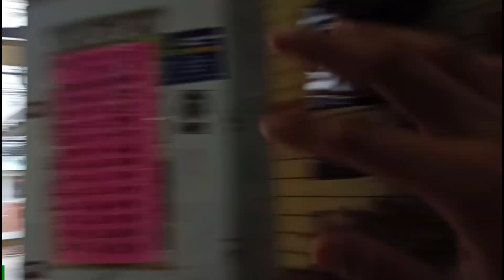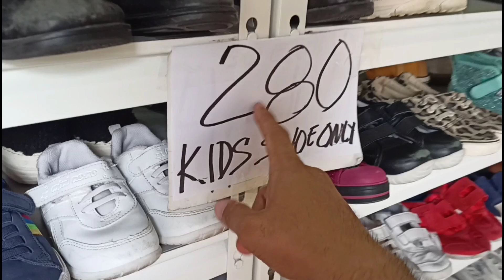20 % OFF ( SALE ) | BAKA ETO NA YUNG PINAKA HIHINTAY MO | UKAY SHOES | MARAMI KA PANG PAG PIPILIAN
Alabang–Zapote Rd, Talon Uno, Las Piñas, 1747 Metro Manila

Paalala :  Mga Ka Gala ang video na inyong pinapanood ay nag bibigay lamang ng kaalaman kung saan meron mabibilhan ng sapatos ,na ukay-ukay kinaclaro ko lang po okiie😁 kung di ko ma explain ng maayos kayo na po ang adjust malaki na kayo haha!! 😂✌️  Godbless sa ating lahat lab ya all ❤️ ..

ukay ukay shoes online shop